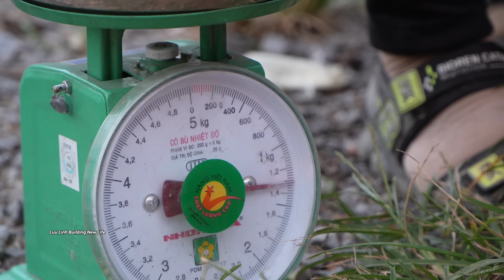Making sweet potato cake, indispensable side dish of pork ribs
Linh harvested a lot of sweet potatoes to sell and make cakes.